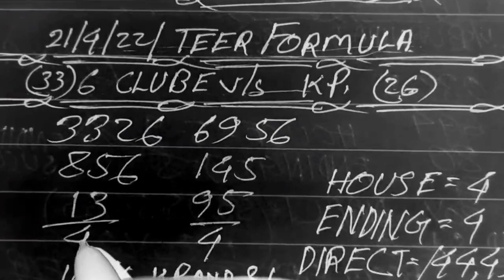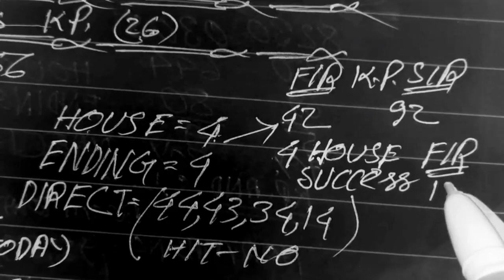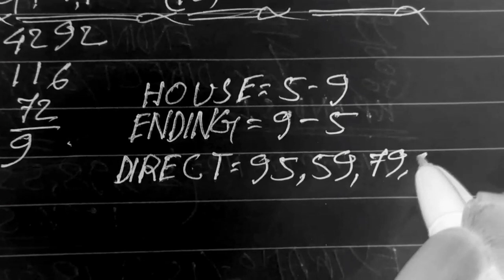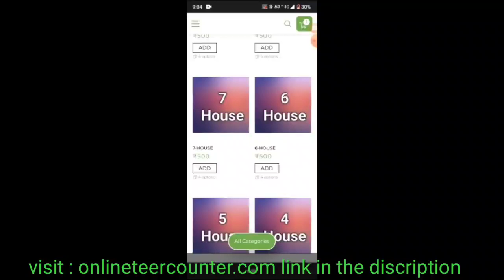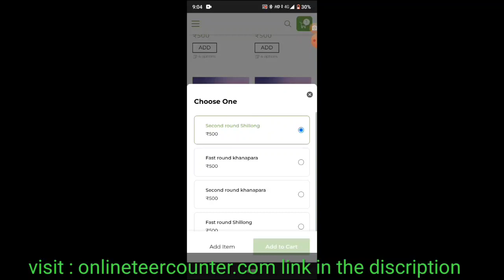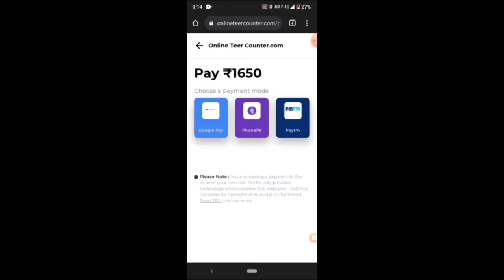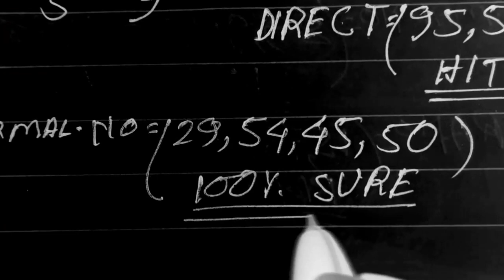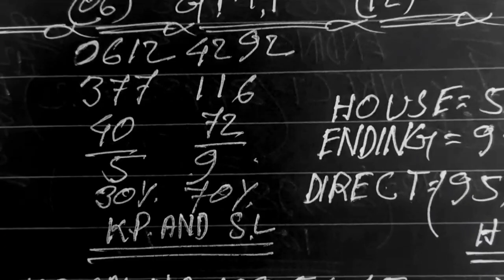Shillong Teer 22/4/22/| Khanapara Teer | Teer Target Khanapara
1)Teer se paysa keyse kamay?
2)How to make money online?
3)How to make money teer?
4)Tee kay hai?
5)What is khanapara Teer target number?
6) What is Teer?
7) Shillong teer results
8) khanapara teer results
9) Shillong teer target
10) khanapara teer target